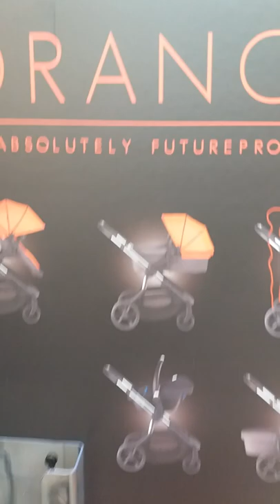iCandy Orange Demo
iCandy Orange Demo By Pitter Patter Nursery Nenagh